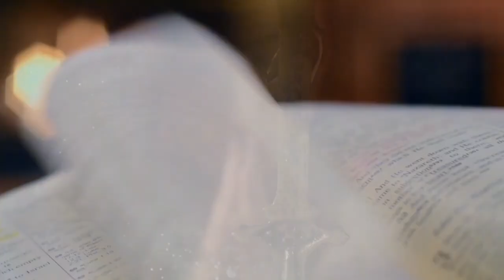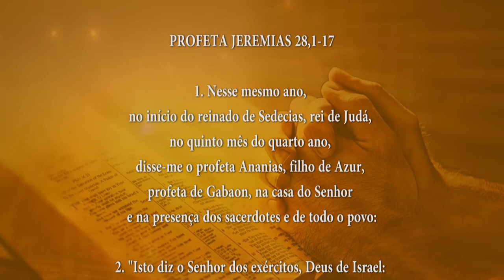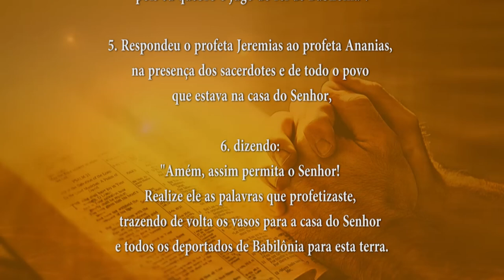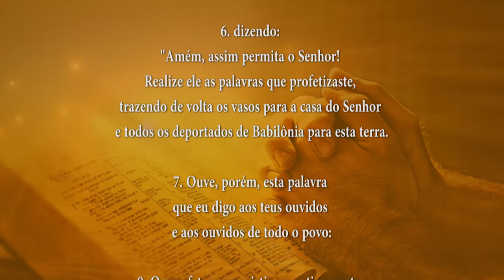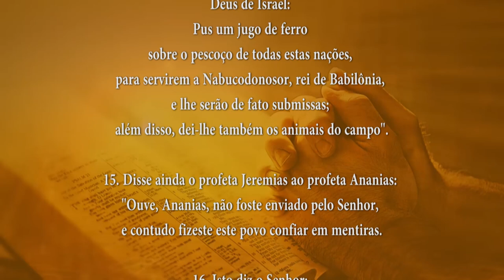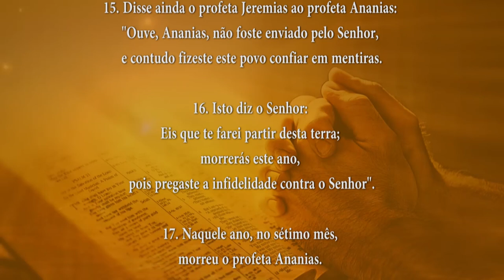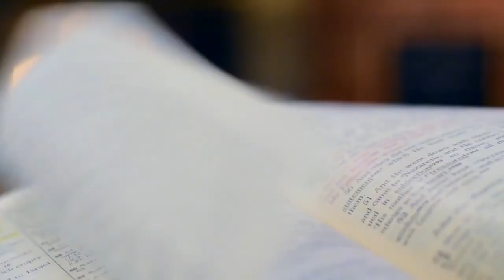PALAVRA DE DEUS MEDITADA 05/08/2024